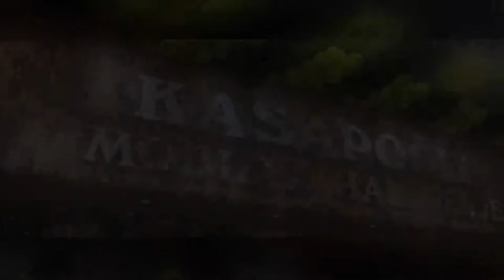KORKUTELİ ÖZEL UMUT VE REHABİLİTASYON MERKEZİ İFTAR YEMEĞİ DÜZENLEDİ